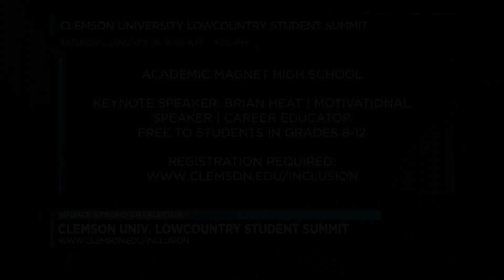CLEMSON UNIVERSITY LOWCOUNTRY STUDENT SUMMIT